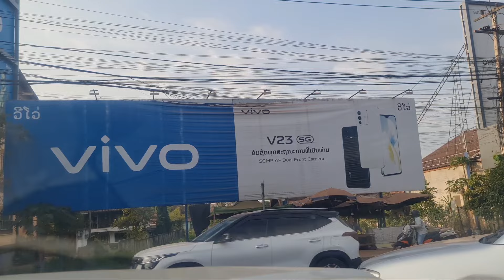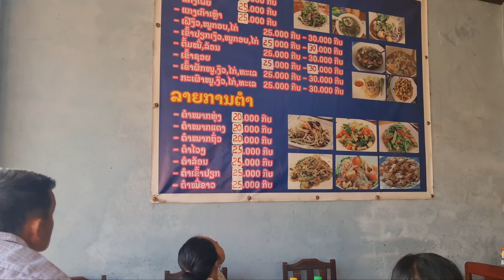12 มกราคม ค.ศ. 2024